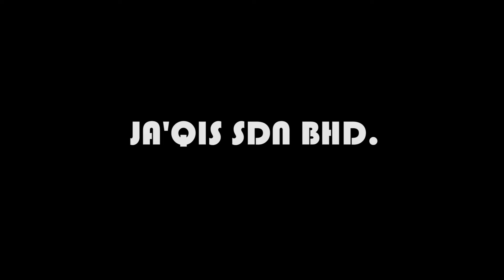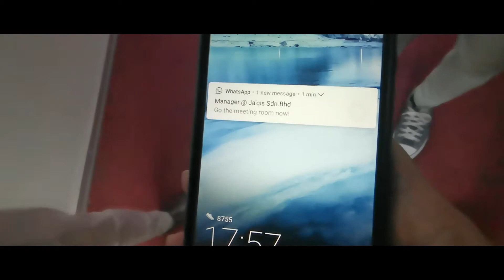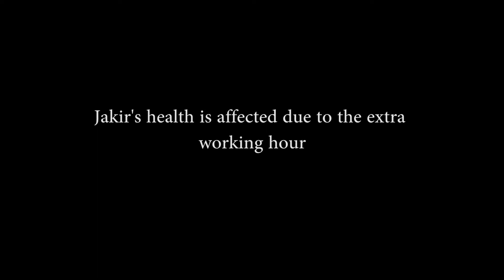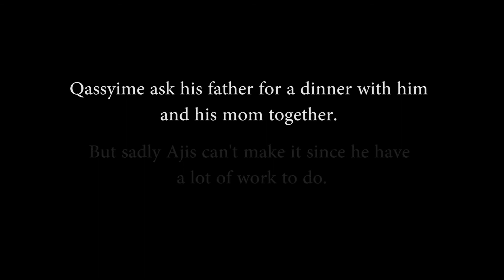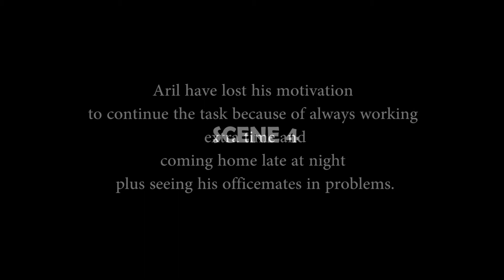ENW3103 - (JA'QIS SDN BHD) WORKPLACE ISSUE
JA'QIS SDN BHD.
The video is about some workplace issues arise in JA'QIS SDN BHD due to working overtime.